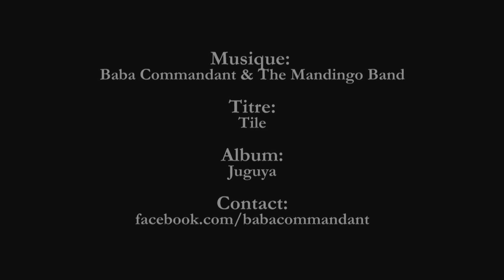Ballade à Banfora, Burkina Faso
Une petite ballade en moto aux cascades de Banfora avec les copains !
Bande son : Baba commandant and the Mandingo Band
Album  "Juguya"
Réalisé au studio Ouagajungle